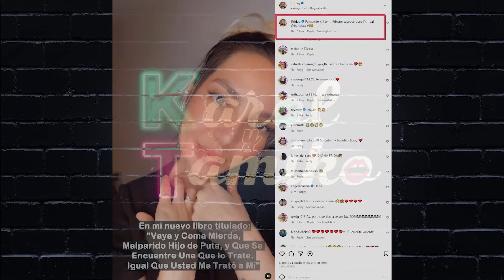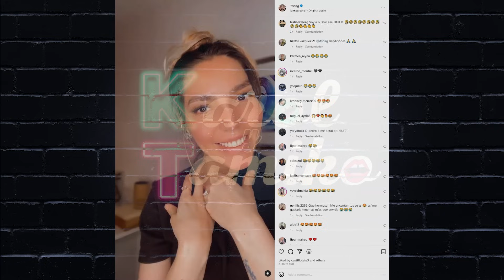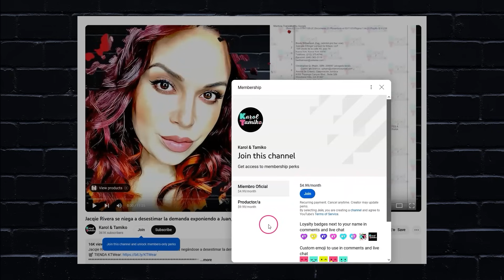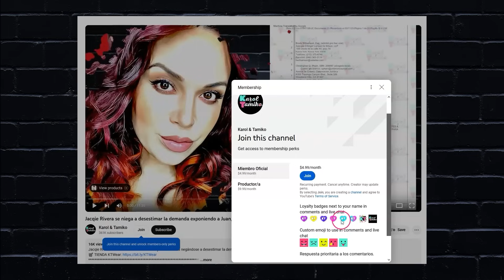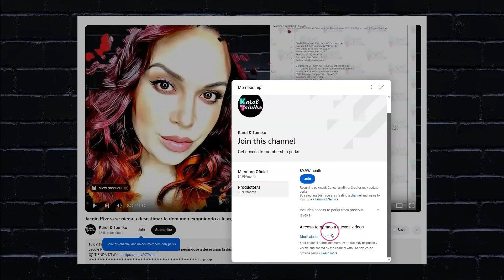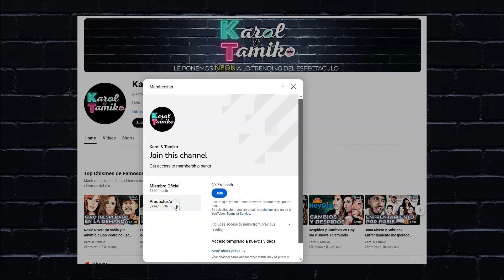Frida Sofia le manda un mentada a Francisca Lachapel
Frida Sofia le manda un mentada a Francisca Lachapel MIRA LO PRIMERO QUE NADIE: ¿Listos para unirse y disfrutar de este beneficio único?